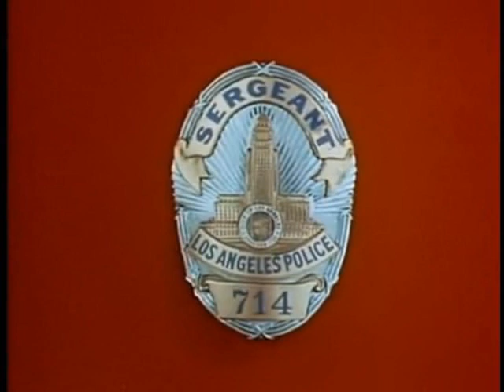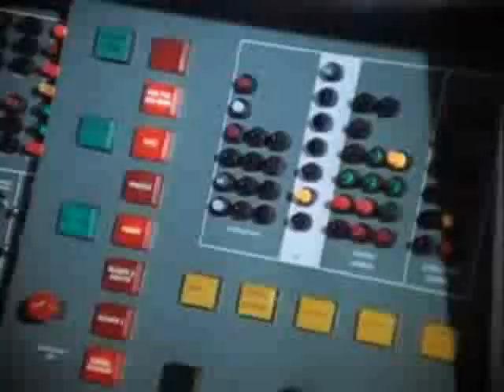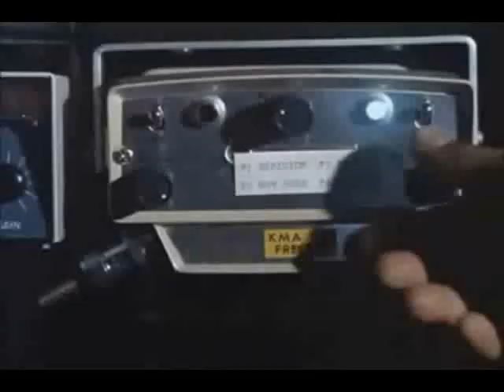MODERN-ERA TV COP SHOWS 1963-70 - 2nd Wave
A re-upload with a missing intro added.  TV's second wave of modern-era crime shows, following the first wave of 1957-62, got off to a stumbling start following the 1962-63 season when no new cop or private eye shows debuted.  The reboot timing coincided with the networks' eagerness to capitalize on what had become the spy craze of the mid- and late 60s, thus the increasing appeal of shows of international intrigue blunted the re-emergence in full force again of the comparatively more pedestrian likes of police and detective series.  Just barely more than half the number of the new shows of that introduced during the first wave were launched between 1963-70, over a period two years longer. This video includes the theme intros to each of the 17 new law enforcement series that debuted through the second wave, in more or less chronological order, which, despite the genre's diminished  presence, still saw a half-dozen very successful titles survived between 5 and 12 years, The FBI, Mannix, Ironside, The Mod Squad, Adam-12 and Hawaii Five-O.  The first wave of theme intros can be viewed by seeking out the title "1st Wave of Modern-era TV Crime Shows 1957-62" in Youtube's search window or by merely clicking on my moniker RwDt09 under the video window.